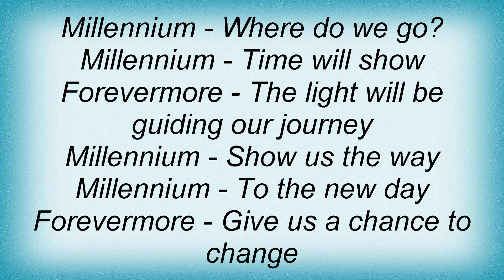Stratovarius - Millenium Lyrics